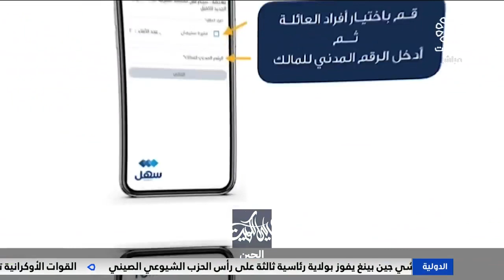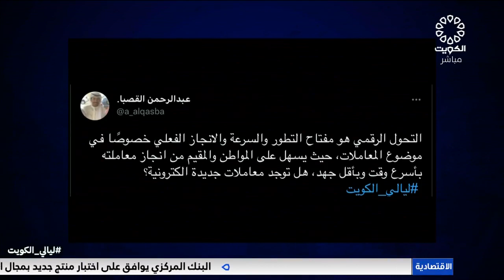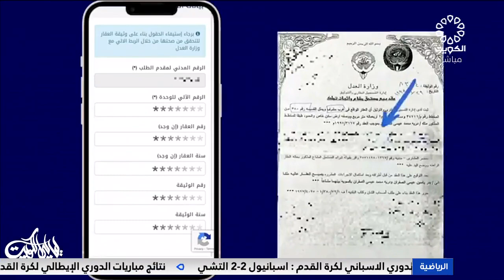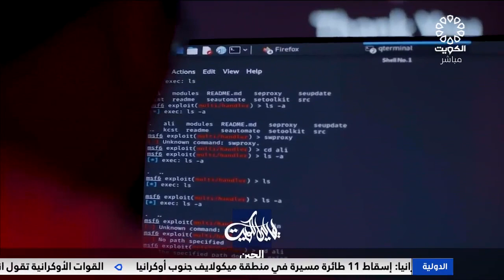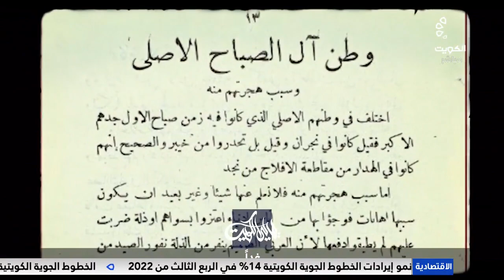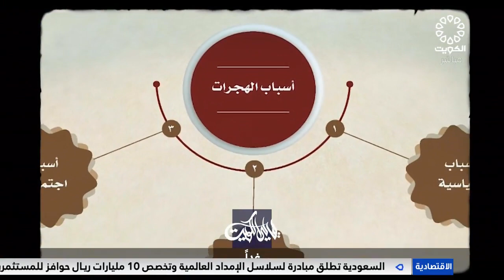ليالي الكويت 23-10-2022